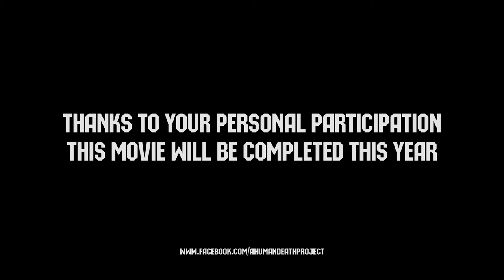Igor Parfenov / Human death/ Feature film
Director, Igor Parfenov comments on why “A Human death” is so unique.

Hello!
We are the film crew from Ukraine. We have many years of implementation of socially important film projects The war in Ukraine lasted for two years and unfortunately, it was not in our hands to stop it but today we can fight against its consequences.
That is why we’ve started our INDIEGOGO campaign to gather money for making the feature film about PTSD. From all the people who have ever seen the war, nearly 80% having this problem. But this subject always been talked away.
It is extremely important for us to find the financing for our project within the crowdfunding platform because it will help us to get the attention to this subject before the movie made.
We need your help! Share the information everywhere you can (media resources, social pages), or support us by contributing our project because together we can help thousands of people that are coming back from war.